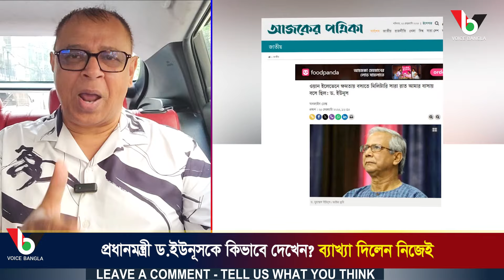প্রধানমন্ত্রী ড.ইউনূসকে কিভাবে দেখেন? ব্যাখ্যা দিলেন নিজেই I Mostofa Feroz I Voice Bangla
প্রধানমন্ত্রী ড.ইউনূসকে কিভাবে দেখেন? ব্যাখ্যা দিলেন নিজেই I

*** ANTI-PIRACY WARNING ***